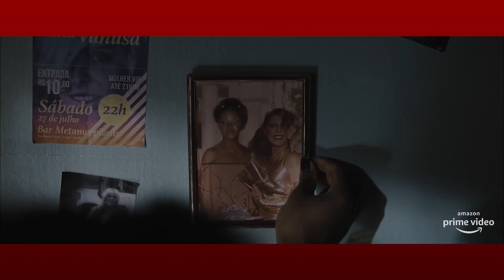13 MOTIVOS para assistir MANHÃS DE SETEMBRO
13 MOTIVOS para assistir MANHÃS DE SETEMBRO
Conheça meu PODCAST: Segredo de Liquidificador

📚Você pode adquirir o livro:
Dicas de livros: https:// .to/3wuGIHM

✅ Participe da campanha de financiamento coletivo para ajudar a manter ao canal no ar I Você pode colaborar através do PIX